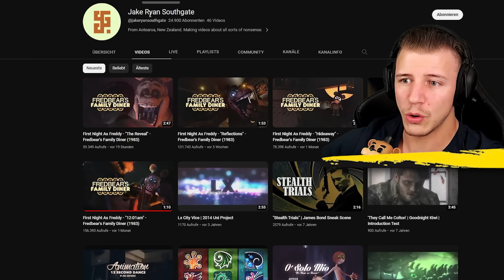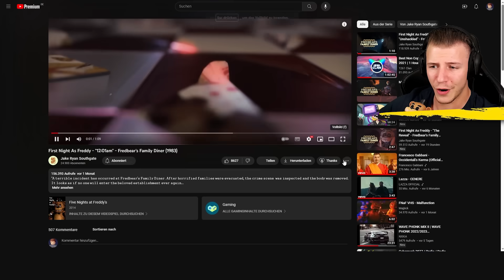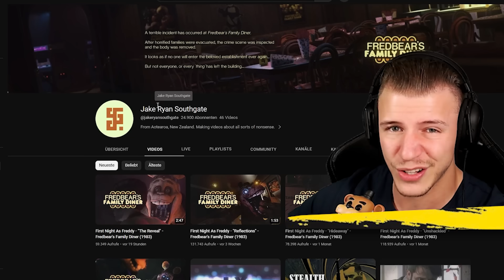FNAF JR's bekommt eine eigene SERIE ? - Unglaublich Gut ! 😱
FIVE NIGHTS AT FREDDYS Jr's